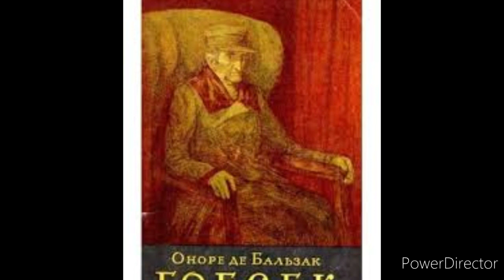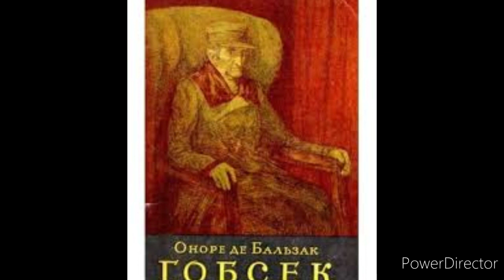"Гобсек"//Скорочено//Оноре де Бальзак//Шкільна програма 9 клас